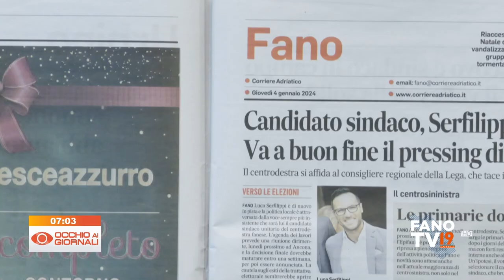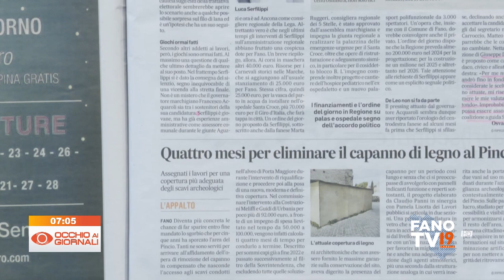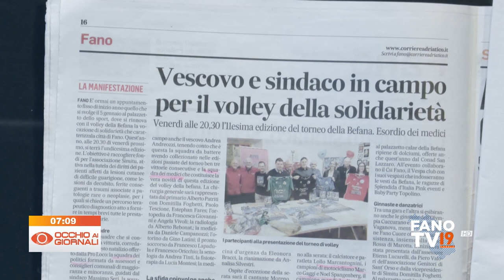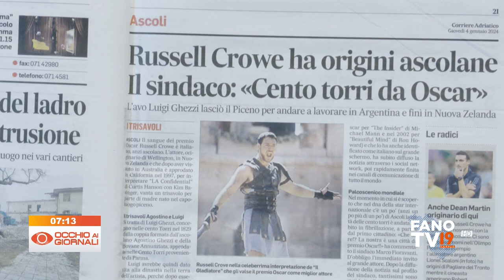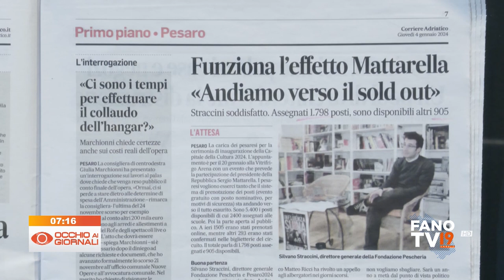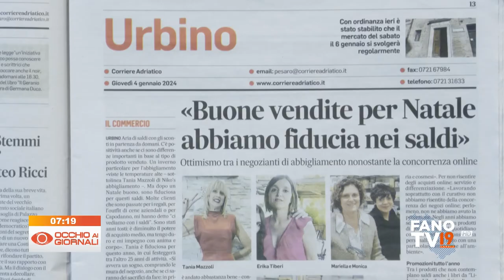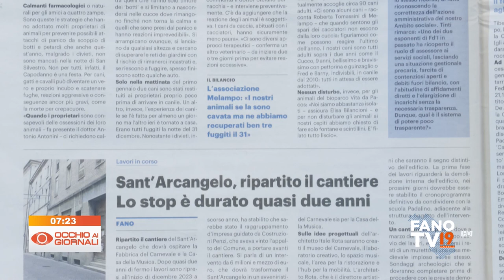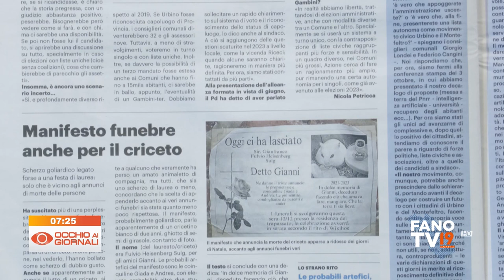Occhio ai Giornali 4 gennaio 2024